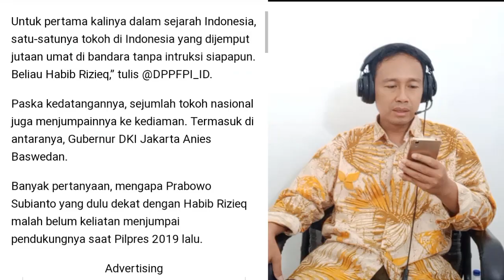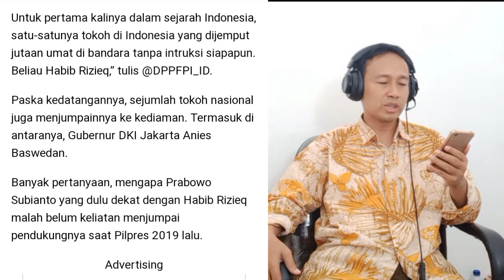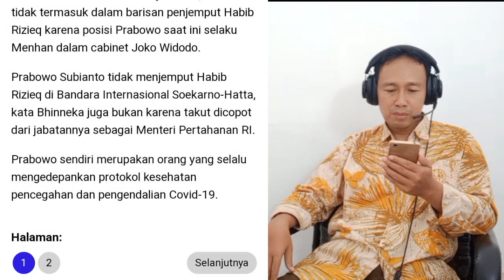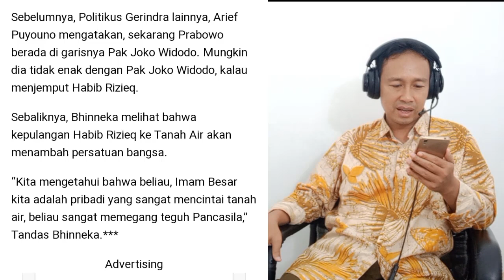TOP‼️ ANIES BASWEDAN TEMUI HABIB RIZIEQ SIHAB, PRABOWO TIDAK DATANG - PETA POLITIK 2024 MAKIN JELAS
ANIES TEMUI HABIB RIZIEQ DI RUMAH, PRABOWO TIDAK DATANG - PETA POLITIK 2024 MAKIN JELAS